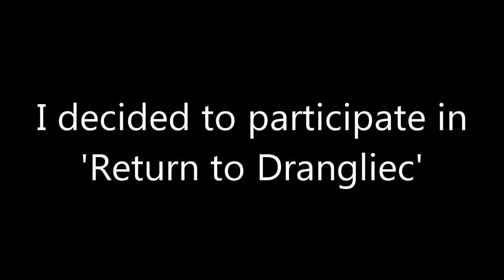Dark Souls 2 | Return To Drangliec